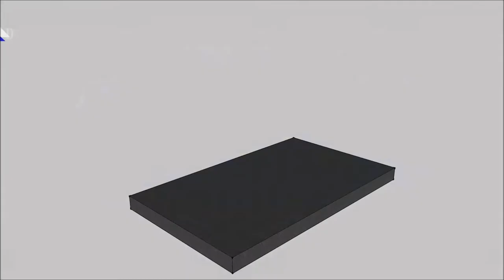Display cold room dairy product-Soft Drinks-wine and Beer | wine cold storage| Beer Cold Room 3 Door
Display cold room dairy product-Soft Drinks-wine and Beer | wine cold storage| Beer Cold Room 3 Door | Wine Cold Storage | Beer Cold Storage  Complete Solution of  Cold Room

 Ahata industries

Display Cold Room
Special Features :

    Little floor space required-uses more vertical space than horizontal space.
    Beautiful presentation of your valuable product.
    This is a Customized COLD CABINET .Fully loaded, Fully featured & designed for your special products & volume required .

Technical Features :-

        Capacity 3200 Ltrs.( approx ) .
        Door mode out of vacuum Glass 21 mm.thick .
        Despite large Storage Volume Power Consumption is less.
        Easy to use Almost no maintenance required ( Any A .C. Technician can easily repair this ).
        High Quality, Sound Proof .
        High Quality PUF Insulated .
        Guaranteed Temp . Range 2-8 * c .
        Outdoor is split type It does not increase heat in your showroom or shop .